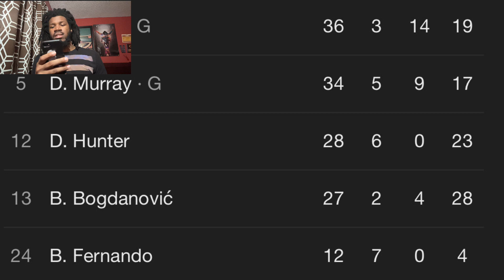BULLS VS HAWKS REACTION 2024 ATLANTA HAWKS VS CHICAGO BULLS HIGHLIGHTS REACTION 2024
BULLS VS HAWKS REACTION 2024 ATLANTA HAWKS VS CHICAGO BULLS HIGHLIGHTS REACTION 2024 BULLS VS HAWKS REACTION 2024 ATLANTA HAWKS VS CHICAGO BULLS HIGHLIGHTS REACTION 2024 BULLS VS HAWKS REACTION 2024 ATLANTA HAWKS VS CHICAGO BULLS HIGHLIGHTS REACTION 2024